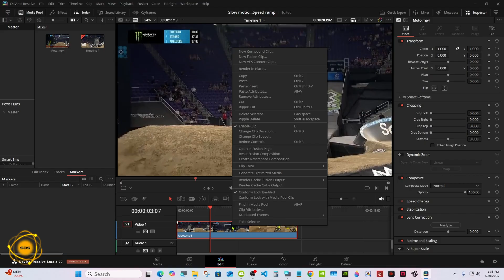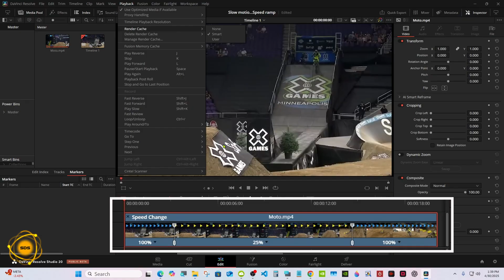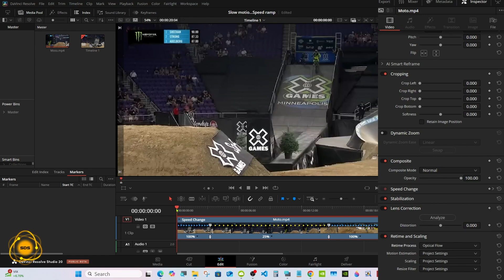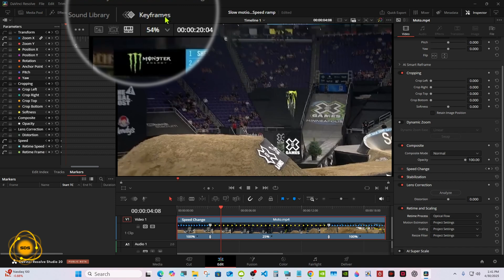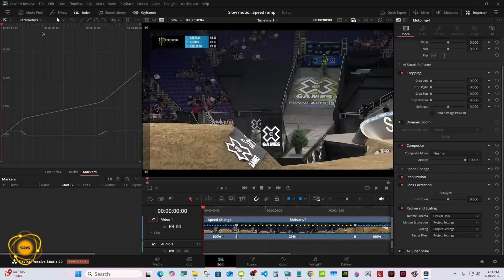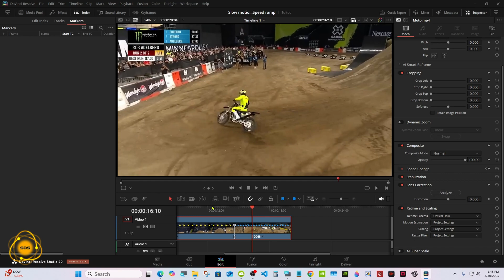INSANE SLOW MOTION VIDEOS in DaVinci Resolve 20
Slow-motion videos in DaVinci Resolve 20 with speed ramping and the new keyframe editor.
0:00 - Intro
0:35 - Slow motion
3:18 - Smoothing the speed ramp from slow to normal speed